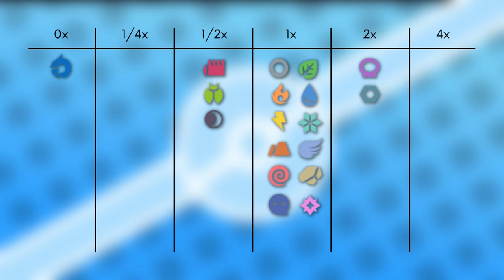Das Pokémon #209 | Snubbull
▶️Worum gehts in diesem Video:

Ich stelle euch das Pokémon Snubull vor. Dabei schauen wir auf das Aussehen, Attacken, Verhalten, Lebensraum, Entwicklung und Typ Schwächen. Viel Spaß :D

0:00 Intro
0:23 Aussehen
1:33 Attacken & Fähigkeiten
2:51 Verhalten & Lebensraum
3:40 Entwicklung
4:11 Typ Schwächen